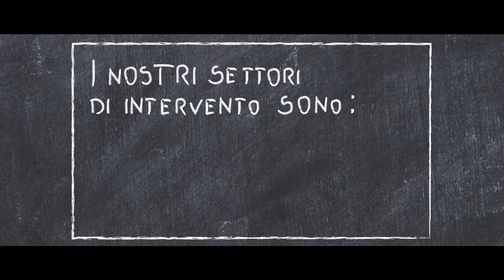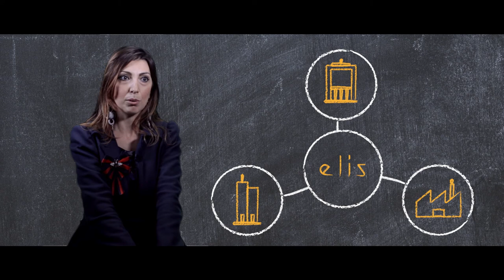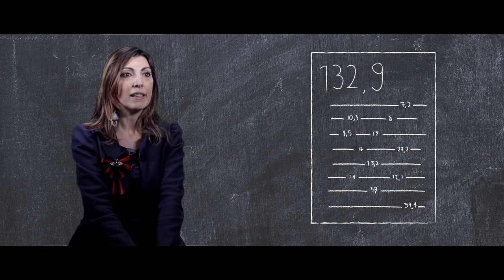ONG - Promuovere lo sviluppo sostenibile ed inclusivo in tutte le periferie del mondo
La ONG ELIS opera da oltre 30 anni in 21 Paesi in Italia e nel mondo.
L'obiettivo è promuovere uno sviluppo sostenibile ed inclusivo, rivolgendosi in particolare ai soggetti fragili della società, trasferendo in tutto il mondo l’esperienza formativa ELIS nel preparare al lavoro giovani e adulti.